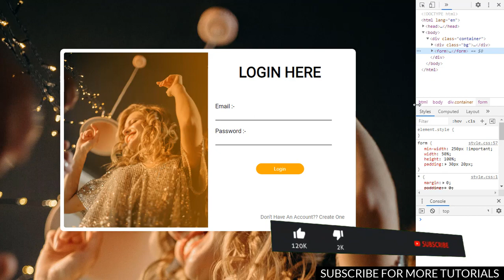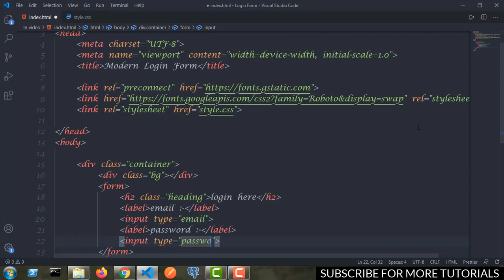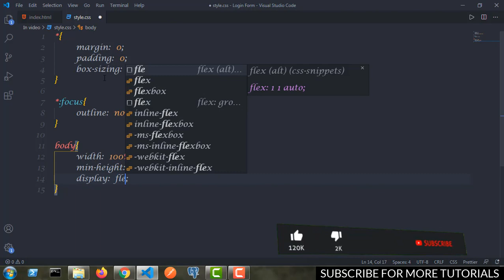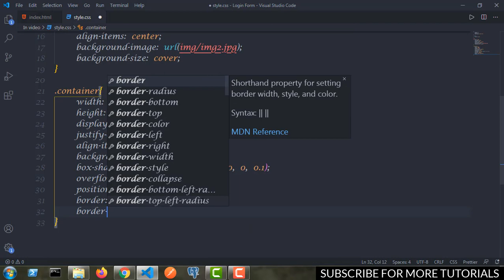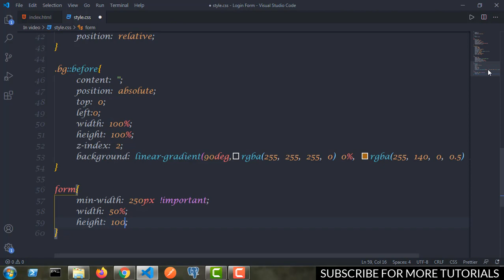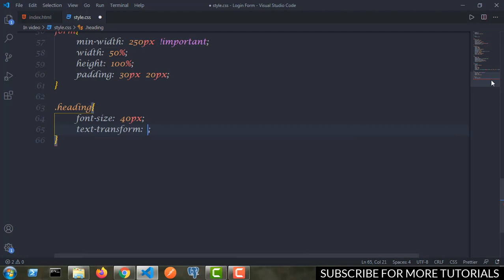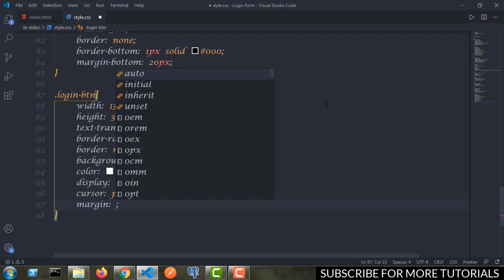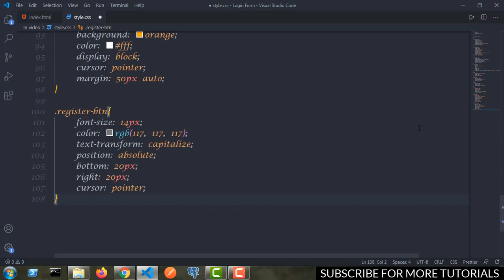How to make a login form| Responsive | Modern Login Form Tutorial | HTML5 | CSS3 | Techy Programmers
Support me in making these videos In this video you will learn how to make a login form using html and css.
a modern good looking login form.